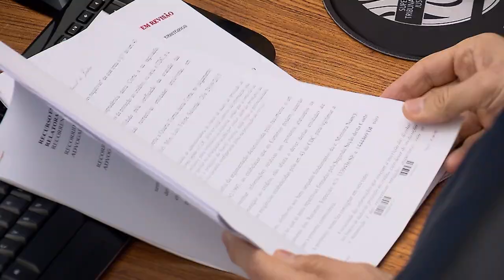Clique STJ - Multiparentalidade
Suspeita da participação do filho em homicídio do próprio pai não autoriza a exclusão da paternidade socioafetiva no registro civil, conforme entendimento da Terceira Turma do Superior Tribunal de Justiça.